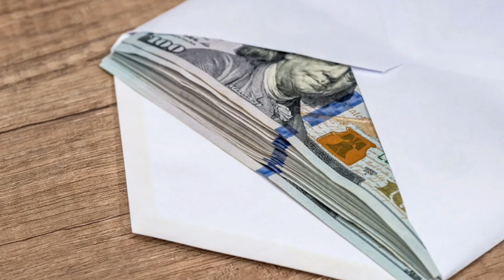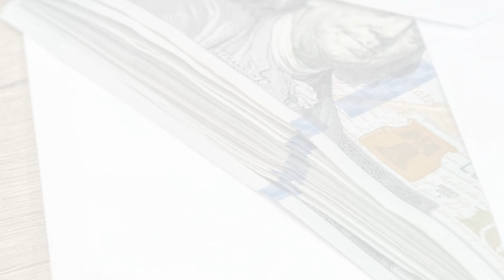The bride left the groom on their wedding day, but he invited a stranger to marry him… | Life story!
The capricious bride left her groom on her wedding day and refused to marry him, but he was not confused and called an unknown girl from the guests to marry her. After a while, the former bride greatly regretted her action...